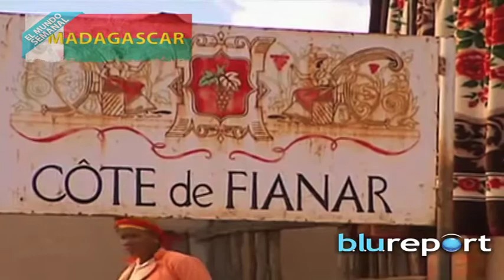Madagascar, la cuarta isla más grande del mundo